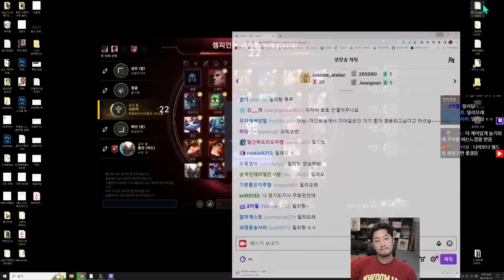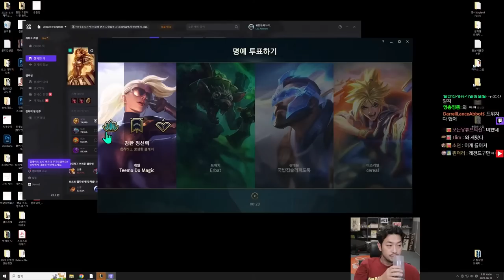20230612 롤 | 솔랭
00:00 인트로
03:43 솔랭 첫 번째 판 (노틸러스)
37:33 솔랭 두 번째 판 (레오나)
1:18:58 솔랭 세 번째 판 (노틸러스)
1:53:52 솔랭 네 번째 판 (브라움)
2:19:31 솔랭 다섯 번째 판 (스웨인)
2:45:30 솔랭 여섯 번째 판 (아무무)